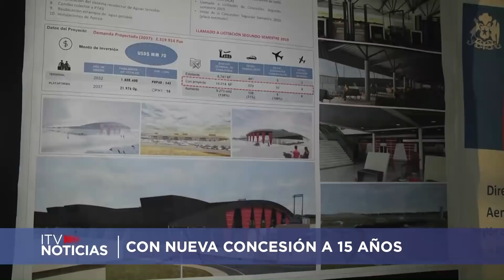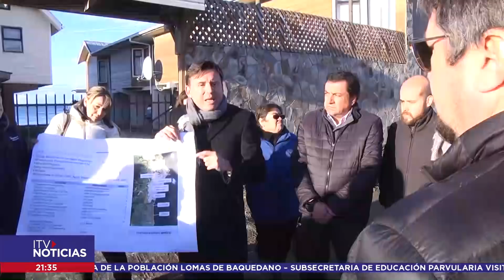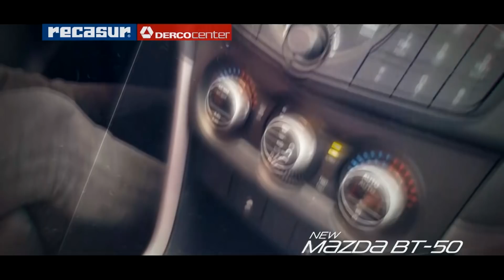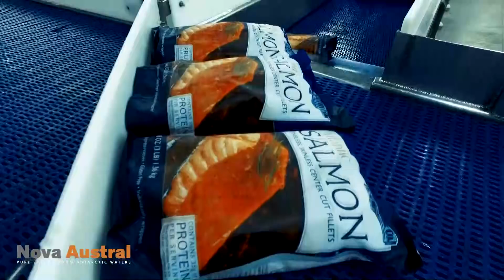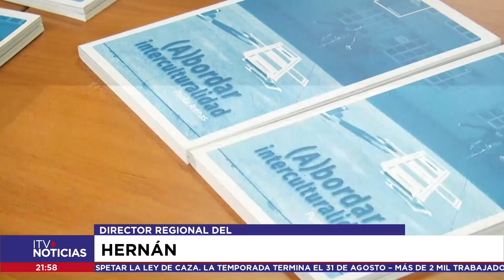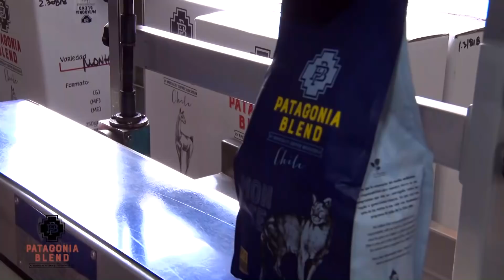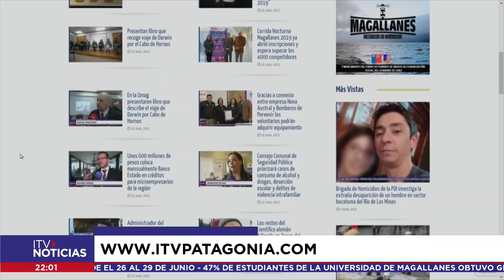ITV NOTICIAS CENTRAL 26 DE JUNIO 2019